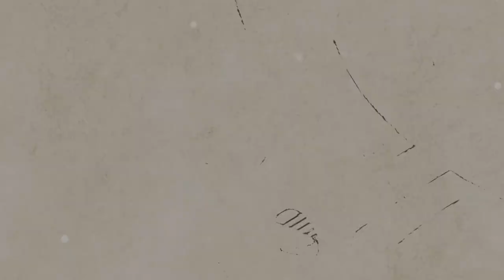AcousticTimes 907회 Epiphone 어쿠스틱기타 Texan(USA)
5:39 스펙(spec)
6:27 사운드 테스트(sound test)
12:38 시연 (demo)